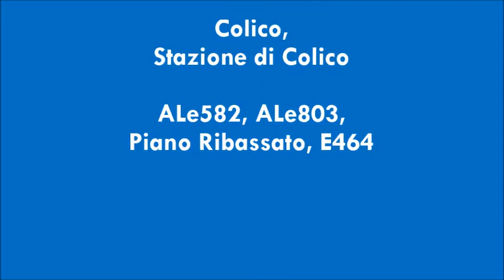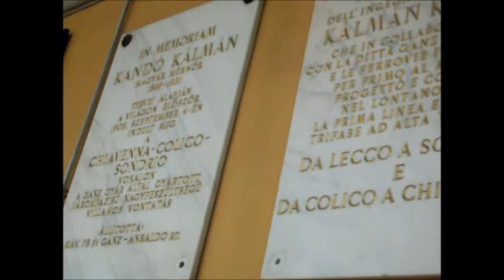Colico, Stazione di Colico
Ecco il video promesso. Buona visione. Mi scuso per la qualità e perchè ho detto un numero di una motrice inesistente... era una ALe582 in livrea Trenitalia: ne circolano anche con livrea Trenord e con entrambe le livree.